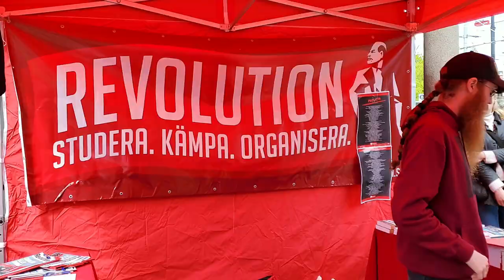Årets 1:a majtåg, kommunister, vänstern och Fi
Ni får gärna donera en slant. Håll en sansad och en god ton.

Vanligt konto i Handelsbanken: 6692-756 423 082

Följ Sverigebilden och klicka på ringklockan för notifieringar.
Kommentera, gilla och dela gärna reportaget.